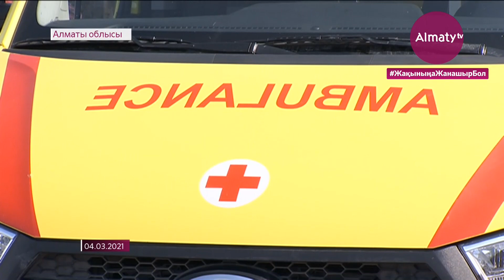Алматы облысында мас жүргізуші қағып кеткен оқушы қыздардың біреуі қайтыс болды (14.03.21)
Алматы облысының Еңбекшіқазақ аудандық ауруханасында мас жүргізуші қағып кеткен төрт оқушы қыздың бірі қайтыс болды. Бұл ақпаратты облыстық денсаулық сақтау басқармасы растады, деп хабарлайды Almaty.tv.

9 жасар қыздың өмірі үшін дәрігерлер 12 күн күрескен. Өкінішке қарай оқушының алған жарақаты тым ауыр болғандықтан жүрегі тоқтаған. Ал ауруханада жатқан екінші қыздың жағдайы өте ауыр, комадан есін жимапты. Ол жасанды желдету аппаратына қосылған.

Ал үшінші оқушы облыстағы балалар ауруханасында әлі ем алып жатыр. Еске салсақ, оқиға наурыздың екісі күні болған еді. 54-жастағы Қорам ауылының тұрғыны ащы суға сылқия тойып мектептен қайтқан оқушыларды қағып кеткен болатын.